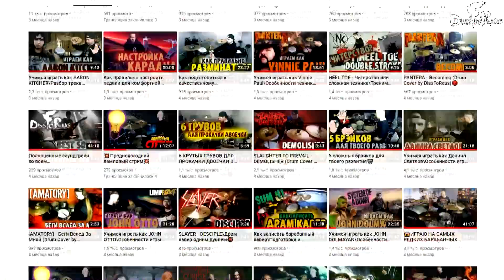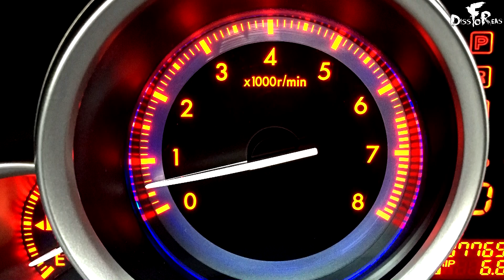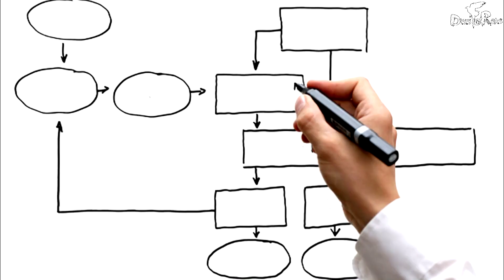Почему ты хороший барабанщик🤟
Music: DissFoReas - Regard (Single 2020)
В этом ролике я расскажу тебе о качествах, которыми должен обладать действительно хороший барабанщик!
🥁NK DrumLessons - дистанционная барабанная школа🥁
В основе обучения лежит индивидуальный подбор видеокурсов и полноценная (не ограниченная по времени) обратная связь по ним.